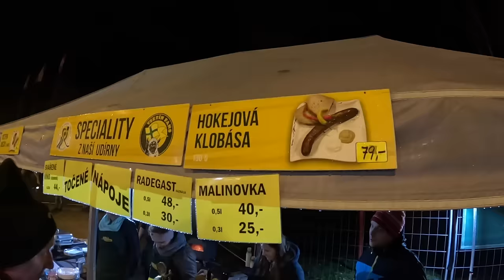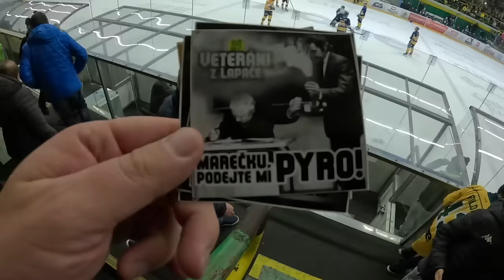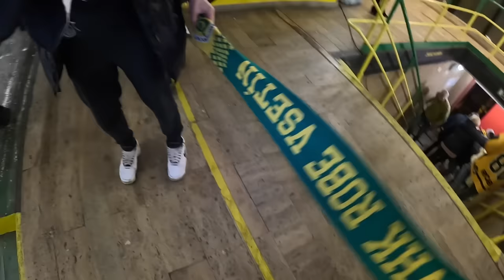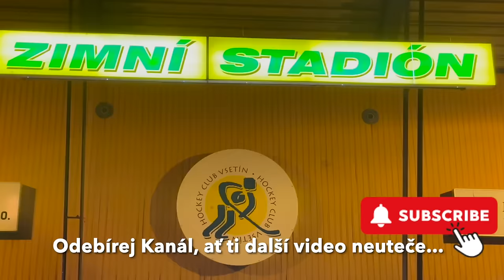Z🔥KOTLE! Vsetín musíš zažít! Lapač narvaný! Rámus! Slivovice teče proudem! Derby VSETÍN - ZLÍN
Valašské derby na Vsetíně! Legendární Lapač úplně narvaný! Rámus na MAX! Skvělej hokej!

- budu rád, když mě podpoříš na HERO HERO, najdeš tam vlogy s předstihem, bez reklam a s bonusy! Na konci měsíce SOUTĚŽ o půllitr "Z KOTLE!"

TRIČKA "Z KOTLE!"
- cena: 650 Kč (vel. S 600 Kč) + 79 Kč poštovný (Zásilkovna)

SUPPORT:
Kdybys mi chtěl(a) mermomocí poslat ňákou zlatku třeba na klobásu:)), tak můžeš sem: 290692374/0300 DÍÍÍKES

SLEDUJ MĚ NA iG a fB!
Před víkendem dávám do storýčka/příběhu tajný HESLO. Kdo mi ho první na nějakým tom staďáku řekne, dostane cenu!:)

Autor: Vojtěch "Bráník" Dvořák
Grafika: @marekroznovsky.studio